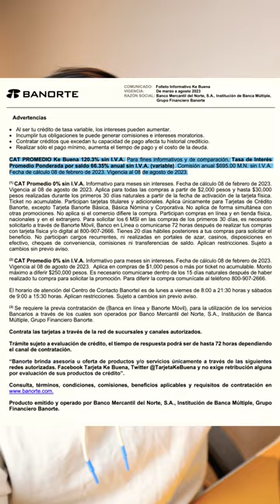Encontré la PEOR tarjeta de crédito en Mexico